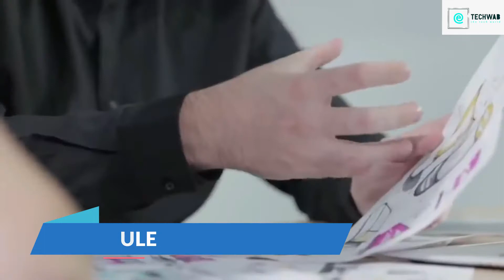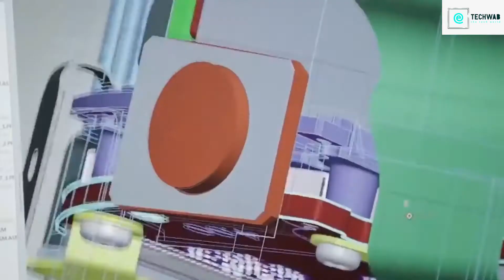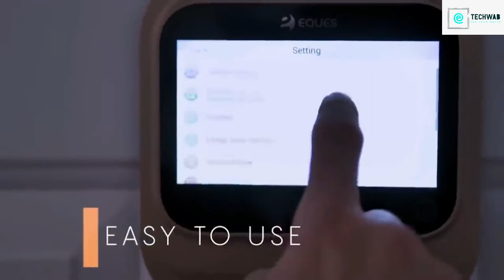Amazon Gadgets #199 | 8 Coolest Inventions Gadgets BUY ON AMAZON INDIA #2020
Gadgets Under Rs100, Rs200, Rs500, Rs1000, Rs 10k, Banggood, Snapdeal, Flipkart, Aliexpress, Amazon India and Amazon US  | Electronics Gadgets | UNIQUE | TECHWAB  | Flipkart | Online Shopping | Useful inventions that you should know about. Gadgets that are worth buying. Useful Gadgets for Your Everyday Life Under Rs 100, Rs 200, Rs 500, Rs 1000 Buy On Amazon

अजीबो-गरीब Smart Gadgets  जो आपकी ज़िन्दगी को आसान बना देंगे

1 MAGBULL
2 ZEGRA DELGUARD
3 POLO TOOTH BRUSH
4 PI SOLO
5 CAPSULE
6 VEIU DOORBELL
7 PORTA PRESSO
8 FLECTR 360

Boya BYM1Condenser Microphone